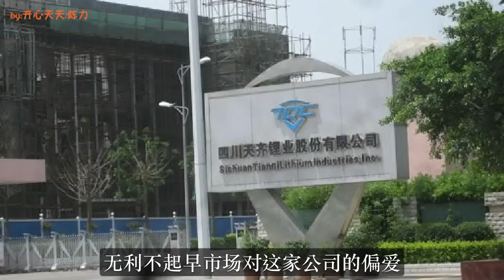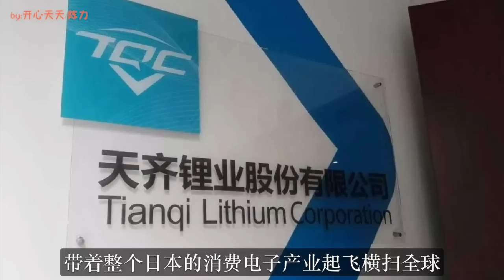世界“锂矿争夺”一触即发！中国吃下重要份额！价值超越稀土！彻底扭转局势！